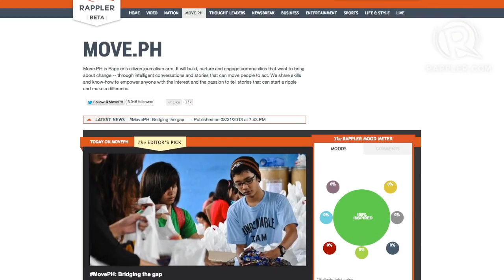Students lead in relief operations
More videos on Rappler Follow Rappler for the latest news in the Philippines and across the globe. Heavy rain and flood affect more than a million Filipinos and students are leading the way in relief operations.
David Lozada reports. Follow Rappler for the latest news in the Philippines and around the world.